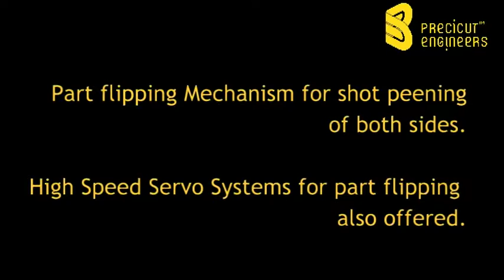Airless Multi Table Shot Peening Machine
We offer fully automated shot peening machines suitable for continuous duty and high volume production. The machines are fully customized to meet specific customer requirements.

Our philosophy is to create simple, robust and ingenious machines backed by trustworthy after sales support.